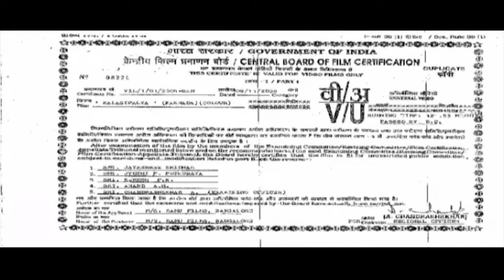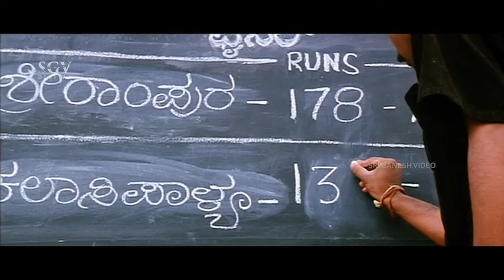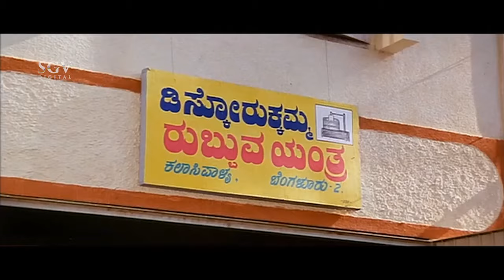Kalasipalya – ಕಲಾಸಿಪಾಳ್ಯ | Kannada Full HD Movie | Darshan | Rakshitha | Omprakash Rao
Watch Darshan & Rakshitha playing lead role from the Kalasipalya Film, Kalasipalya Kannada Full HD Movie. On SGV Digital - Kannada Full Movies YouTube Channel.

Starring: Darshan, Rakshitha, Mohan Raj, Anantha Velu, G V Sudhakar, Siddartha, Tharakesh Patel, Raju Ananthaswamy, Avinash, Sadhu Kokila, Bullet Prakash, Ramesh Bhat, Chithra Shenoy, Shailaja Joshi, M N Lakshmidevi, Anitha, Ramesh Pandith, Venkat Rao, Kote Prabhakar, Srinivas Prabhu, Srinivasamurthy, Sadashiva Brahmavar

Director: N Omprakash Rao
Banner: Ramu Films
Producer: Ramu
Screenplay: N Omprakash Rao
Dialogue: K V Raju
Lyrics: K Kalyan,Thangali Natraju
Year: 2004

1) Dhool Maga Dhool  Song || Udith Narayan   || Thangali Natraju

2) Kencha O Kencha   Song || Rajesh, Chithra  || K Kalyan

3) Pete Pete Ryap   Song || Udith Narayan  ||Thangali Natraju

4) Suntara Gaali Suntara Gaali Song || Rajesh, Malathi  || K Kalyan

5) Theete Subba  Song || Malgudi Shubha || Thangali Natraju

Kalasipalya – ಕಲಾಸಿಪಾಳ್ಯ2004*SGV